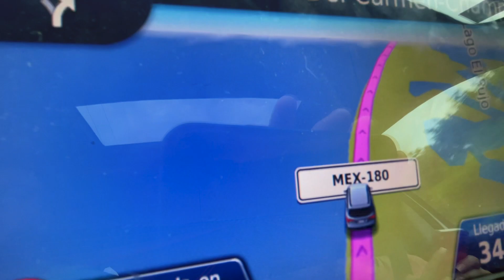Probando COMIDA en CHAMPOTÓN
En nuestro nuestro viaje hacia YUCATÁN hicimos una parada para probar la comida de Champotón